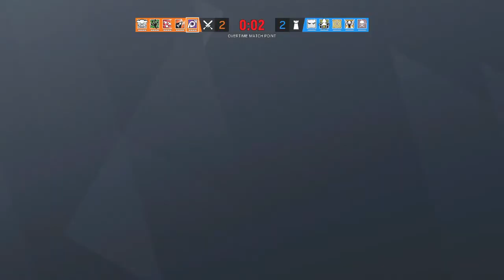Tom Clancy's Rainbow Six® Siege_20210403035102